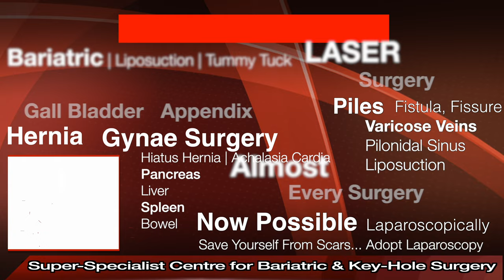Best Hernia Hospital In Moga | Best Hernia Treatment Moga, Best Hernia Doctor Moga | Patient Review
Best Hernia Hospital In Moga | Best Hernia Treatment In Moga | Best Hernia Doctor In Moga | Patient Review

Searching for Best Hernia Hospital In  Moga?
Here you are at best place for Hernia Treatment In  Moga    . Listen to our Patients Reviews who chose Dr. Jasmeet Ahluwalia (MASTER LAPAROSCOPIC SURGEON) as their Hernia Doctor In  Moga.

STAR Hospital

Star Hospital, 265, Lajpat Nagar, Moga, Punjab 144001

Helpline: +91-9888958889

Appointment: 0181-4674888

Advantages of Laparoscopic Hernia Repair over open surgery:
Quicker recovery.

All kind of hernia can now be treated using laparoscopy:

Inguinal Hernias
Ventral Hernia / Incisional Hernia
Diaphragmatic Hernias

Causes of Hernia:

The cause is not always apparent but may include:
Prolonged cough
Prolonged constipation
Urinary difficulty
Strenuous activity
Pregnancy

Complications

Prevention

High-fiber food
Avoid lifting heavy objects
Quit smoking

Diagnosis
Examination by doctor
USG
CT
MRI

Treatment

VENTRAL HERNIA

Symptoms

Hernia Surgery Cost In Moga